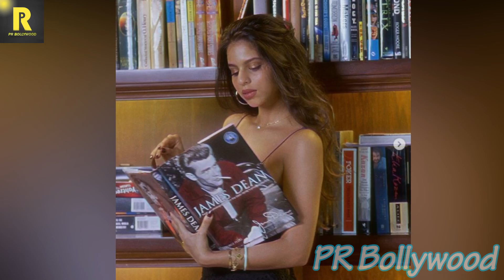बॉलीवुड नहीं बल्कि हॉलीवुड के इस हीरो से प्यार करती है Shahrukh Khan की बेटी Suhana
शाहरुख खान की बेटी सुहाना खान भले ही अभी बॉलीवुड में नहीं आई हैं लेकिन, दुनिया भर में उनकी फैन फॉलोइंग किसी स्टार से कम नहीं है। वो सोशल मीडिया पर काफी एक्टिव रहती हैं और अपनी फोटोज-वीडियो फैंस के साथ शेयर करती रहती हैं। ऐसे में उन्होंने हाल ही में इंस्टाग्राम पर अपनी कुछ फोटोज शेयर किए हैं। इसमें वो हाथों में किताब लिए नजर आ रही हैं और ये किताब किसी और की नहीं बल्कि उनके पसंदीदा अमेरिकी एक्टर जेम्‍स डीन की है, जिसे देखते ही उनके चेहरे पर चमक आ जाती है।